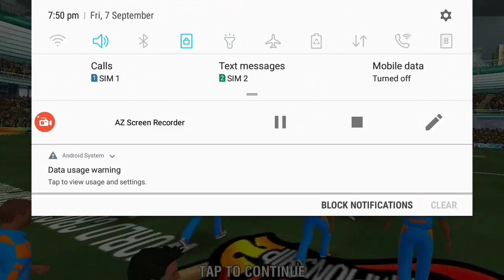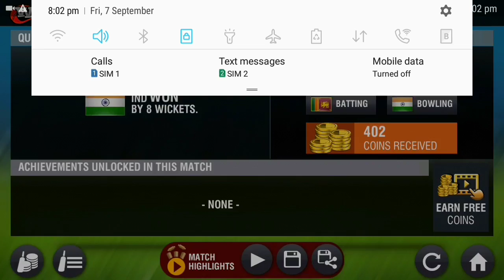Games India vs Sri Lanka 2018 by Saleem Khan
World cricket championship 2 by Saleem Khan

Championship match India vs Sri Lanka